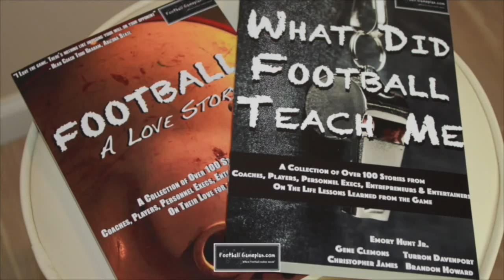FBGP's 2015 Quick Lane Bowl Preview: Central Michigan vs Minnesota